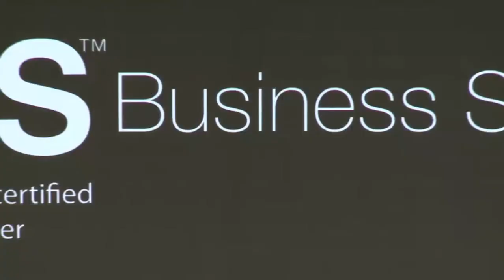CtrlS Datacenters - Business Solutions